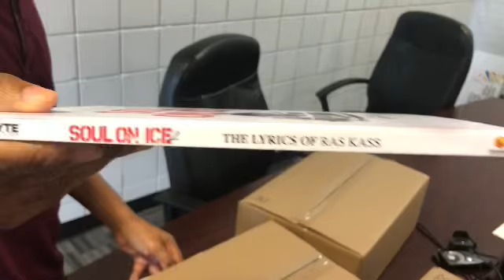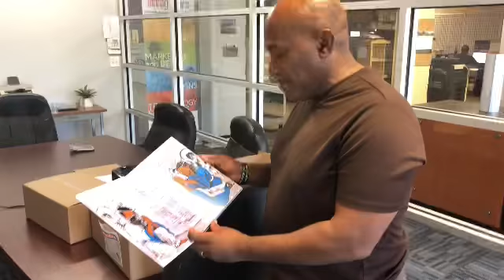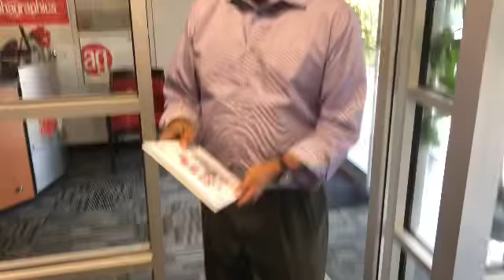Ras Kass Soul On Ice 2 .. The Lyrics Of Ras Kass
Picking up the 2nd edition on Ras’ coffee table lyric book